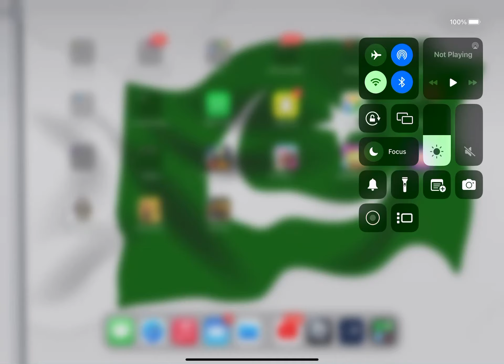Train simulator games 2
Hello my name is Javaria and yesterday I played train simulator games 2 and I had fun and I drive the train and it was daytime and snow and drop off passengers and everything okay thanks for watching please like

Views

More likes

More views

Bye guys